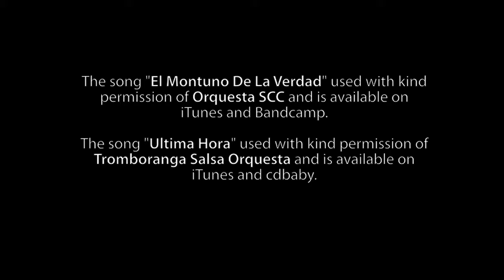29 Cha Cha Intermediate July 2015 Week 3